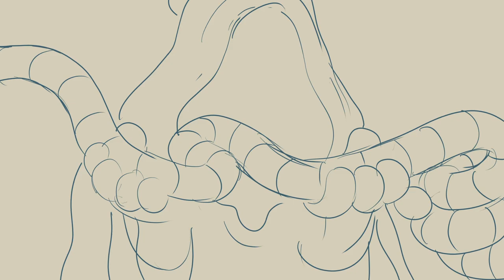Mcbaise - Water Slide Animatic ( With unfinished audio )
Though it would be fun to set this one to public, this was the state of the video 5 months before the release.
For those wondering about the software I used :
- All 2D animation on TV Paint
- Background painting on Photoshop
- Some 3D references we’re done in Blender
- All comped and edited in After Effect
- joke about how I made the song in Garage Band

Post your questions in the comments and I’ll do my best to answer.

m